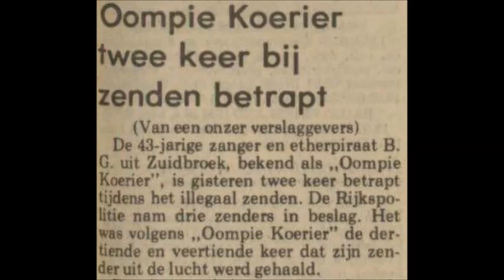lammert grofsmid Ik ga de nor in